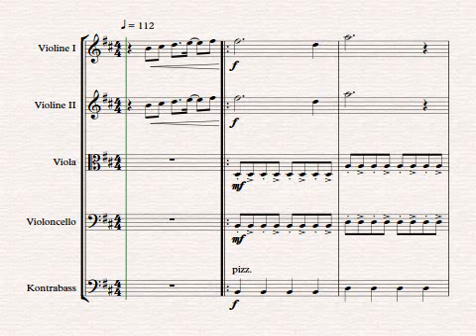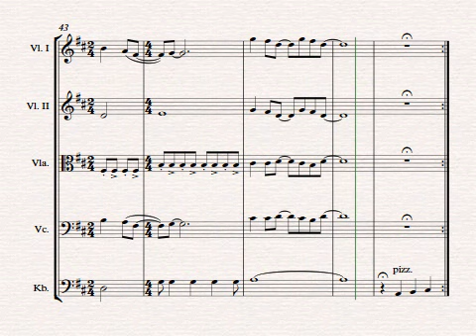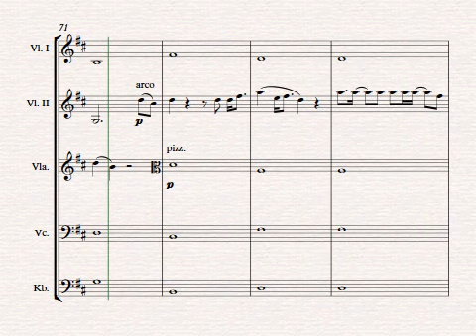Home (Edward Sharpe & The Magnetic Zeros) - Strings - Sheet Music by Johannes Christ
Kammermusikensemble Laubenheim